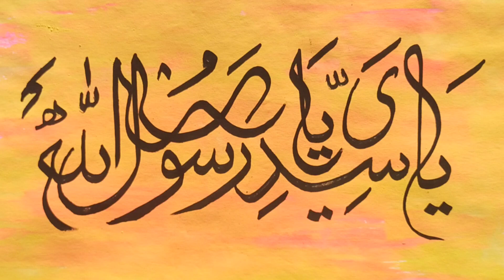Ya Syedi Ya Rasulallah Arabic Calligraphy: Step-by-Step Tutorial